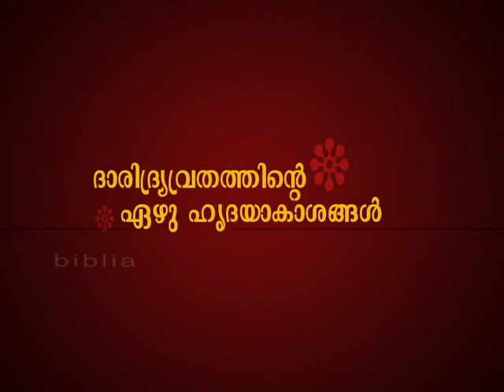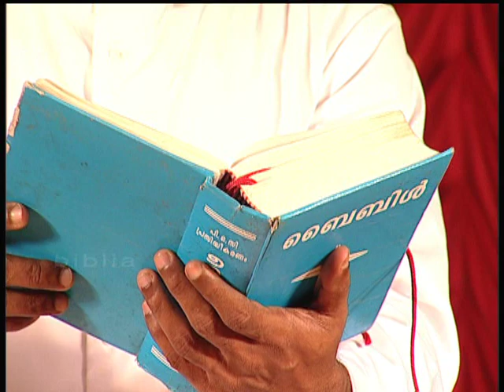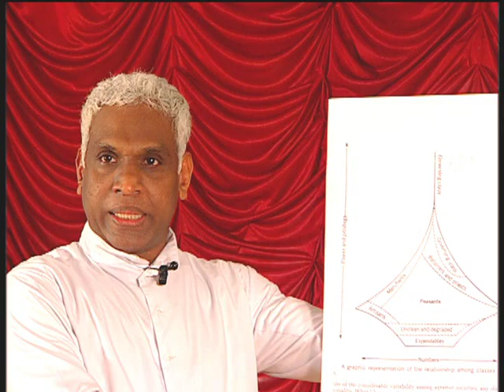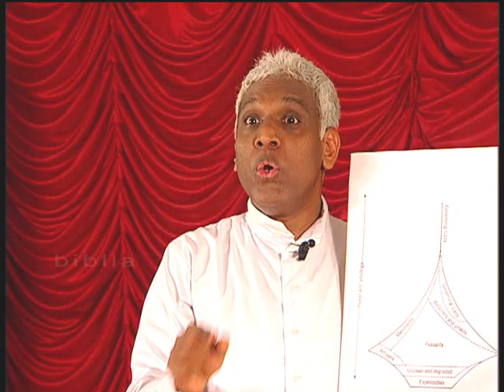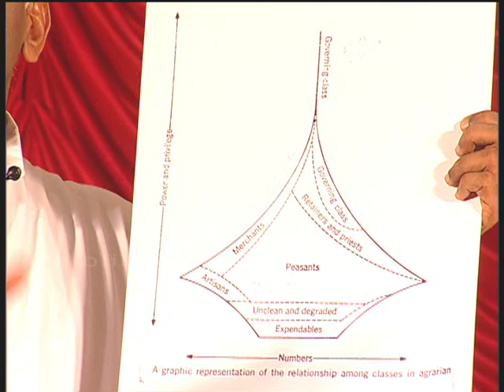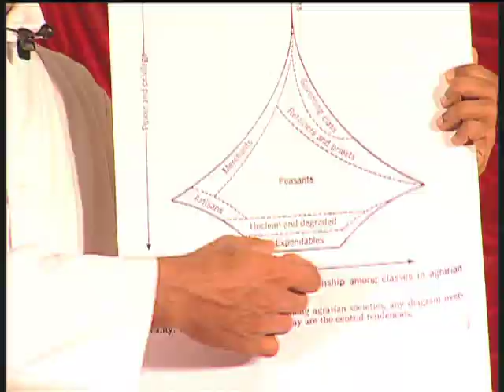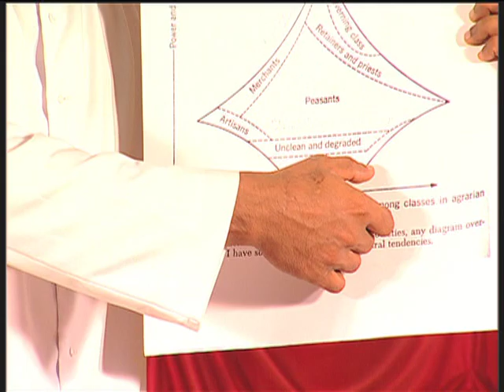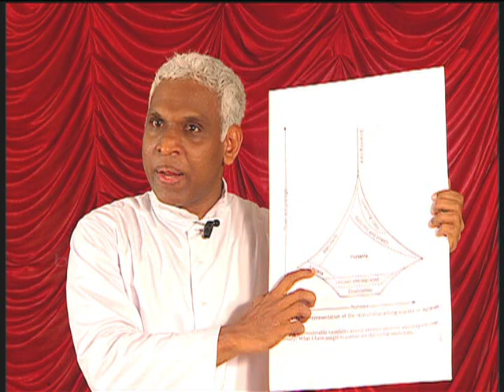ദാരിദ്ര്യത്തിൻറെ മൂല്യം - ഭാഗം -1.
മാണിപ്പറന്പിലച്ചൻറെ പ്രഭാഷണങ്ങൾ - 13.1.
VOW OF POVERTY - PART 1